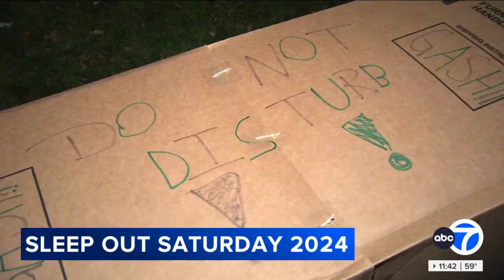Bridge Communities CEO Sits Down with ABC7's Tanja Babich to Talk Sleep Out Saturday, Nov 2 2024